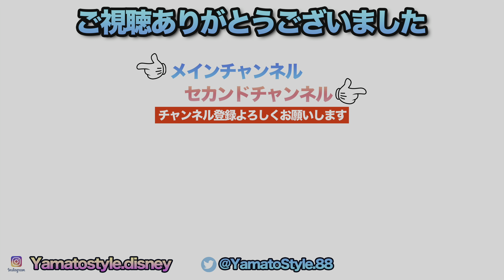Every Morning 30sec Disney 2024.2.24